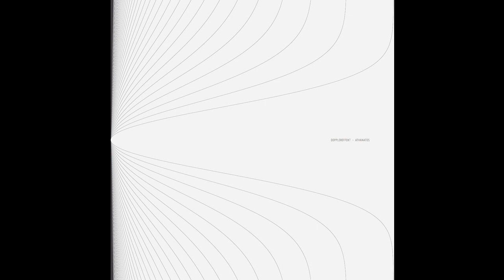Dopplereffekt - Telomere [LSR022]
Dopplereffekt - Athanatos
Leisure System / LSR022

"Detroit electro legends Dopplereffekt return to Leisure System for their fourth release on the Berlin based imprint. Athanatos is named after the angel of the planet Mercury in ancient Greek mythology, but that isn't so much the theme. Here the duo again explore subjects related to genetic conditions and chromosomal influences that define mortality across the EP's five tracks. After the brooding sonic landscapes of the title track , it's classic Mitchell & Nhan all the way on the majestic electronic funk of "Hayflick Limit" while devilishly enchanting slow burners like "Telomere" or "Mitosisin" lock you in with their hypnotic grasp. Raster-Noton founders Carsten Nicolai (who did the artwork) and Olaf Bender are said to have collaborated with the pair on this release."